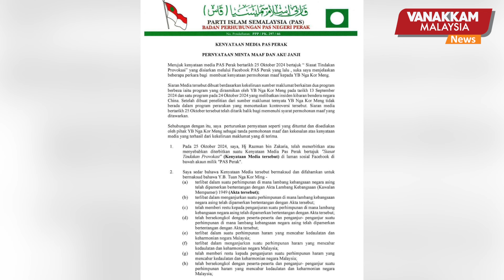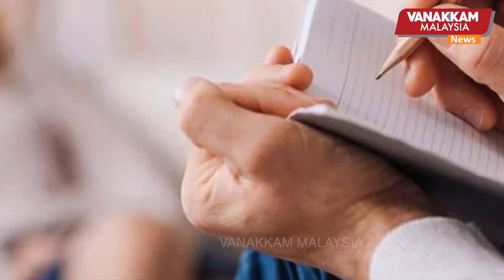12/12/2024: Another accolade: A.R. Rahman named Honorary President of UK’s Trinity Laban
12/12/2024: Another accolade: A.R. Rahman named Honorary President of UK’s Trinity Laban - MALAYSIA TAMIL NEWS
மற்றொரு கௌரவம்: பிரிட்டனின் டிரினிட்டி லாபன் இசைக் காப்பகத்தின் கௌரவகத் தலைவராக ஏ.ஆர்.ரஹ்மான் நியமனம்